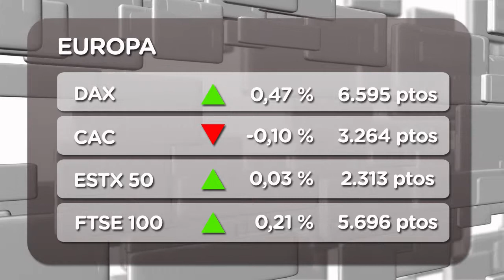Esperando a Draghi (05/07/2012)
Caídas para el selectivo del 0,83 % pero mantiene los 7.109, concretamente está en los 7.109 puntos